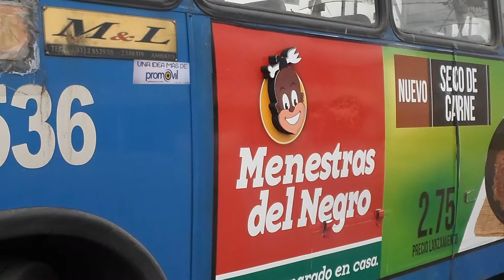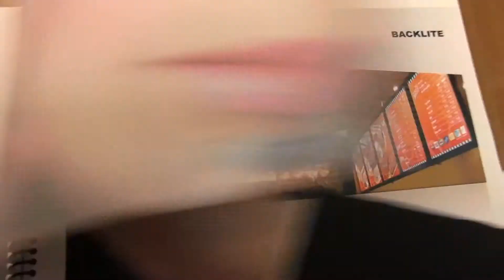PROMOVIL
La empresa líder y pionera en publicidad móvil, Promóvil, es nuestra socia del día. El ingeniero Santiago Terán la fundó hace 14 años, con el fin de brindar un medio alternativo de promoción, a un costo por mil muy bajo y que a la vez pusiera al alcance sistemas visuales para transmitir mensajes a consumidores de diferentes grupos objetivos. La publicidad móvil es un medio que marca una evolución en la publicidad. Los instrumentos ideales para nuestra socia son los exteriores e interiores de buses, taxis, las ecovías y las paradas. La visión del ingeniero Terán para dar vida a su empresa fue muy acertada, pues hoy en día este tipo de publicidad tiene bastante demanda ya que los clientes cada vez miden más su inversión. Con el fin de optimizar sus recursos y ofrecer un servicio de calidad, Promóvil dio vida a otra empresa: Proprint, que cuenta con equipos de impresión de última tecnología. Con Proprint, el trabajo de Promóvil está altamente garantizado, pues los tiempos de entrega son rápidos. A esto hay que sumar el compromiso y seriedad de nuestra socia. Lo que más le importa a Promóvil es brindar el mejor servicio posible. La competencia no es en precio sino en servicio, por lo que sus planes futuros se enfocan a fortalecerse en ese campo. Promóvil se encuentra en la Portugal 448 y Catalina Aldaz y sus teléfonos son 3330545 y 3330762.